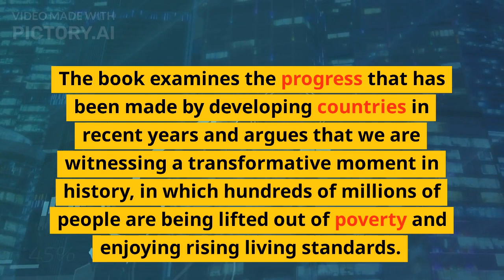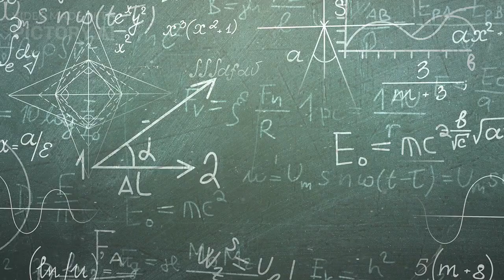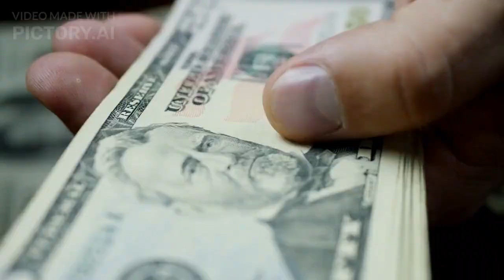The Great Surge: The Ascent of the Developing World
Description:
"The Great Surge: The Ascent of the Developing World" is a video that explores the rise of the developing world and the factors that have contributed to its success. The video takes a deep dive into the economic, political, and social changes that have taken place in countries such as China, India, and Brazil, and examines the role of technology, globalization, and education in their growth. With insightful interviews and stunning visuals, "The Great Surge" is a thought-provoking video that will inspire viewers to think differently about the developing world.